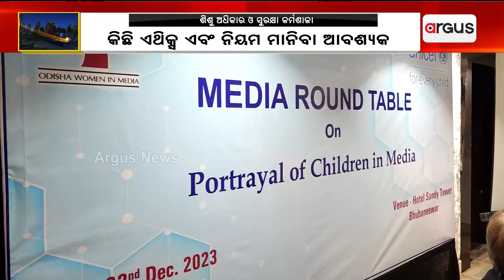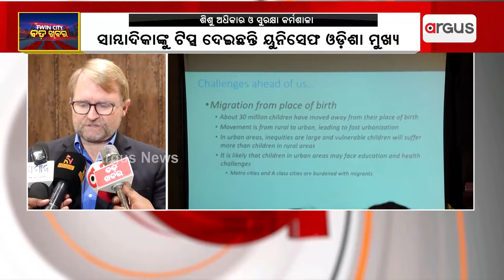ମହିଳା ସାମ୍ବାଦିକାଙ୍କୁ ଟିପ୍ସ ଦେଲେ ୟୁନିସେଫ ଓଡ଼ିଶା ମୁଖ୍ୟ ଓ୍ବିଲିୟମ୍ ହାନଲୋନ୍ || UNICEF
ଛୋଟ ଛୁଆଙ୍କ ଉପରେ ରିପୋର୍ଟିଂ କରିବାବେଳେ ସତର୍କ ରହିବା ଜରୁରୀ । ପିଲାଙ୍କ ପରିଚୟ ଗୋପନ ରଖିବା ଜରୁରୀ। ରାଜ୍ୟର ବିଭିନ୍ନ ଗଣମାଧ୍ୟମରେ କାର୍ଯ୍ୟ କରୁଥିବା ମହିଳା ସାମ୍ବାଦିକାଙ୍କୁ ଟିପ୍ସ ଦେଇଛନ୍ତି ୟୁନିସେଫ ଓଡ଼ିଶା ମୁଖ୍ୟ ଓ୍ବିଲିୟମ୍ ହାନଲୋନ୍ ।